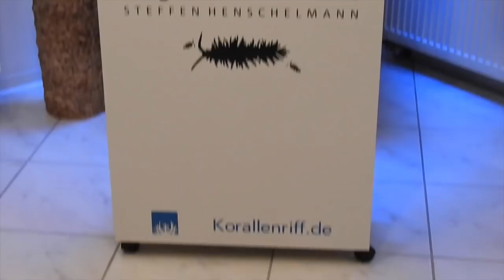Unboxing AC Runner Pumen Serie Aqua Medic 2016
Steffen Henschelmann hat mal wieder ein Video für uns gemacht. Diesmal hat er die AC Runner ausgepackt und angeschlossen und gibt ein erstes Feedback zu den Förder/Strömungspumpen.

Anbieterkennung:
anker & meehr
Claudia Krebs, Hochstr. 34c, 50374 Erftstadt
info(at)ankerundmeehr.de